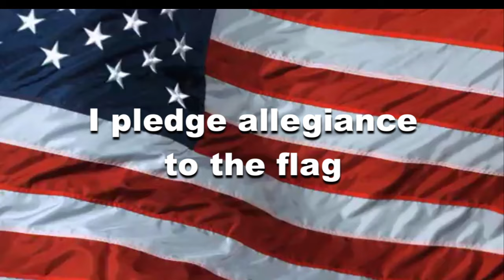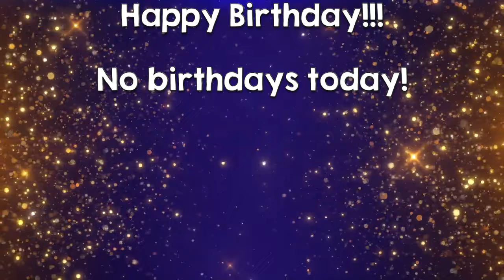OHS News 3:25:2024